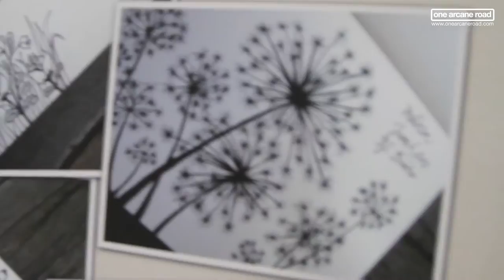Interview with Tulisan's Melissa Sunjaya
OAR travels to Tulisan's flagship store in Jakarta to talk to its founder Melissa Sunjaya.